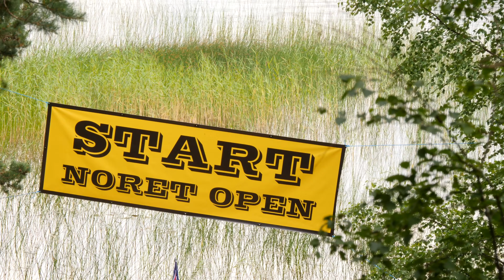Noret Open 2019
Vansbro, Dalarna.
Where it all happens.
förbeställ en platta smålands på systemet och anmäl er redan nu till nästa års upplaga.